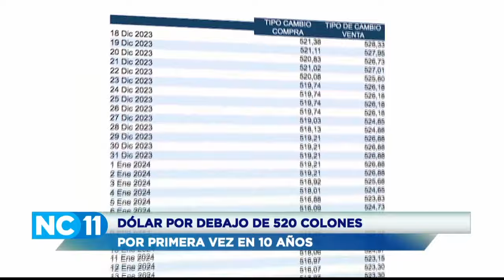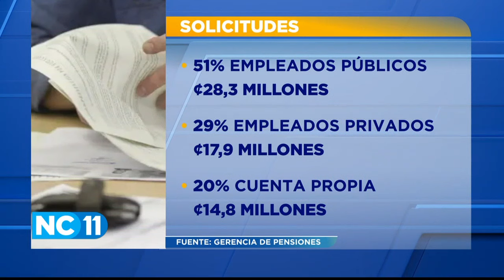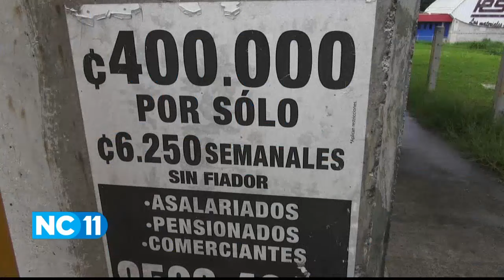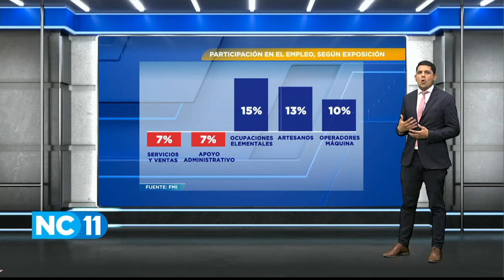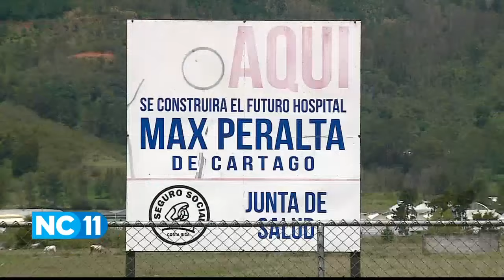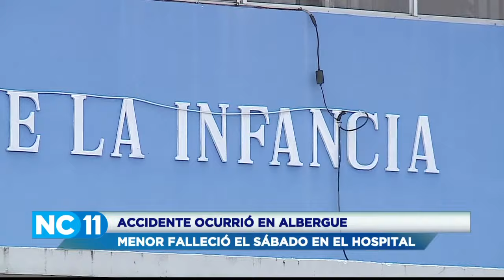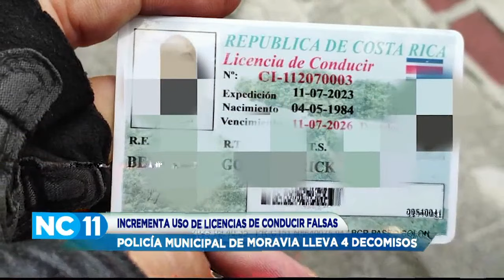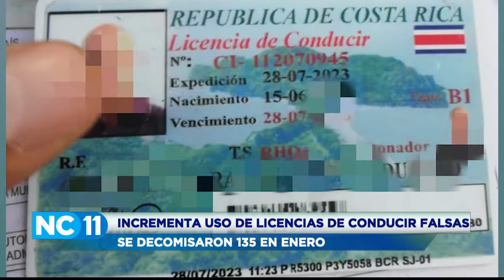NC Once 10:00 pm: Lunes 15 de enero del 2024